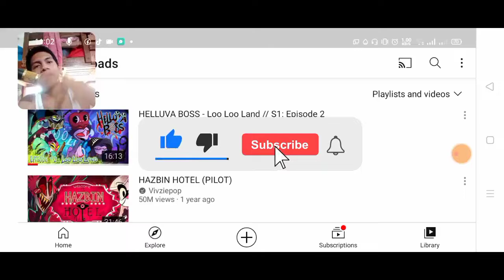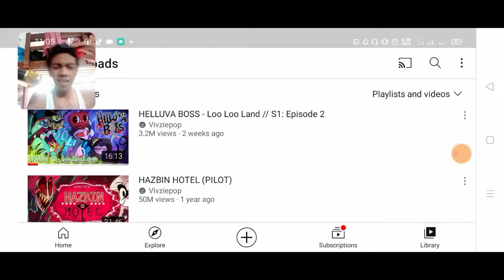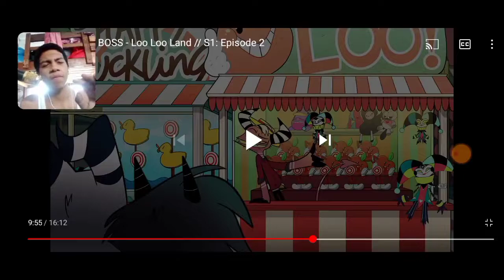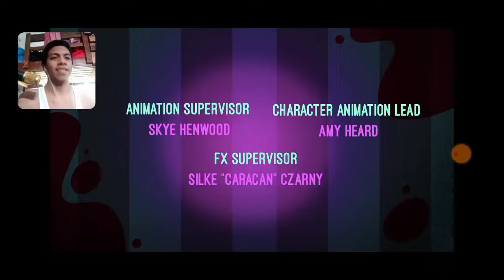Stolas can sing Reacting to Helluva Boss S1 - Ep2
Follow Me on Lambda Generation I post Memes there

Follow Me Instagram I post Photo of me Horny

Me and LDL 31 were going Collaboration Let's Play Sven Co-op